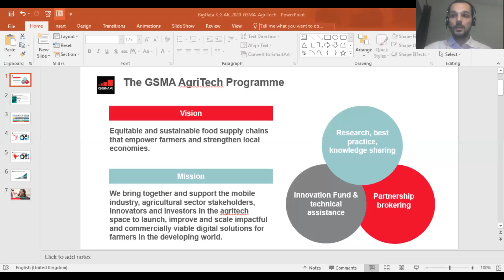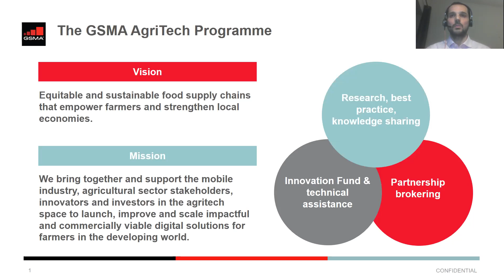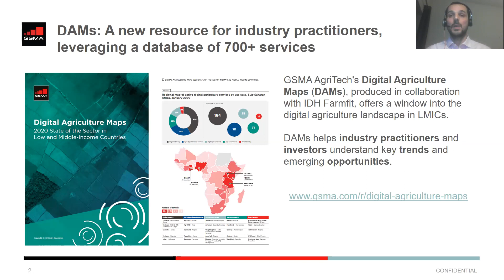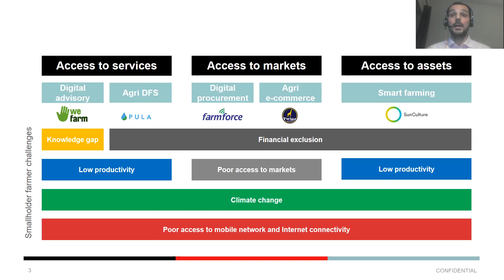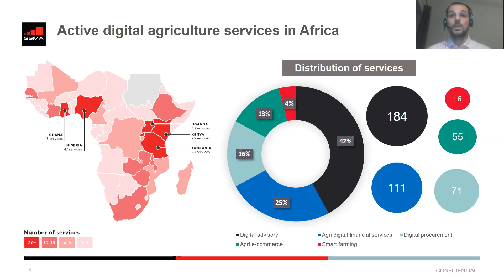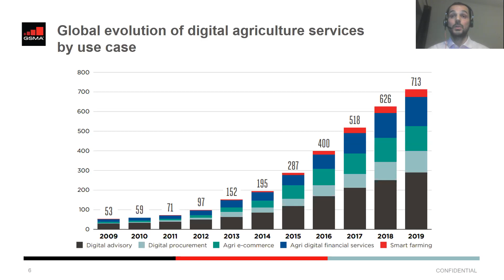Introducing Digital Agriculture Maps, a 2020 state of the sector report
Watch this video to learn more about our 2020 state of the sector report: Digital Agriculture Maps.  Produced in collaboration with IDH Farmfit, learn about the key trends and get a snapshot into the digital agriculture landscape in Low and Middle-Income Countries.